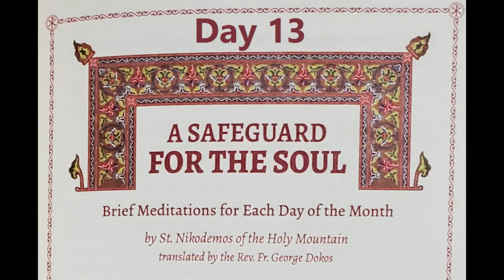A Safeguard for the Soul (Day 13)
Brief meditations for each day of the month written by Saint Nikodemus of the Holy Mountain.

I read through each of these recently in a prayer book given to me by a dear friend and found them a very sobering and important reminder that I will not be on this earth forever, and I need to prepare to meet my Lord and Savior, which may happen at any moment. I hope you also find them helpful and beneficial.

May our Lord help us to turn away from our selfishness and to love Him and all with all our soul, mind, heart and strength, and to love our neighbors as ourselves.

St. Nicodemus, pray for us!